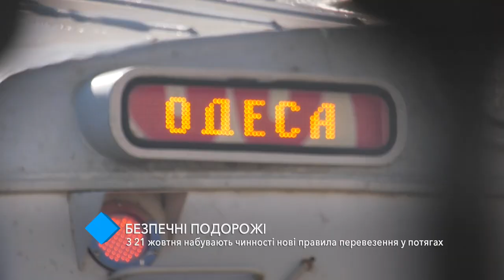Усиление карантина: с 21 октября вступают в силу новые правила проезда в поездах